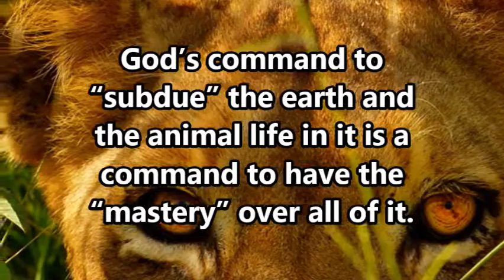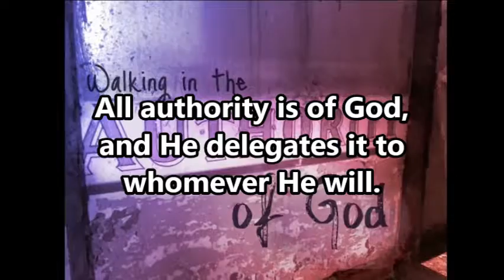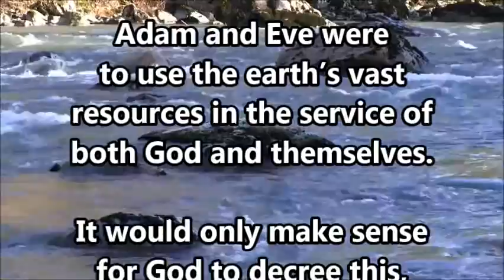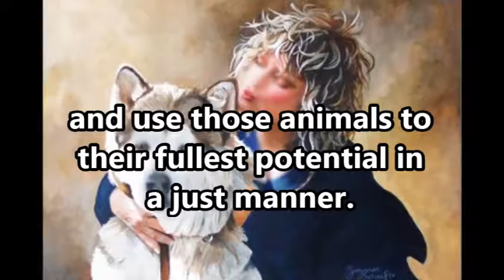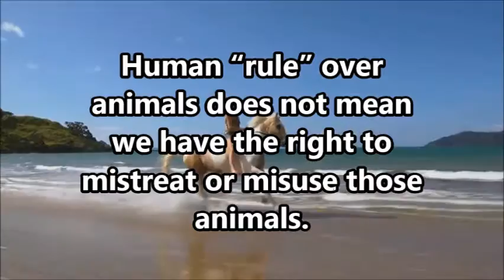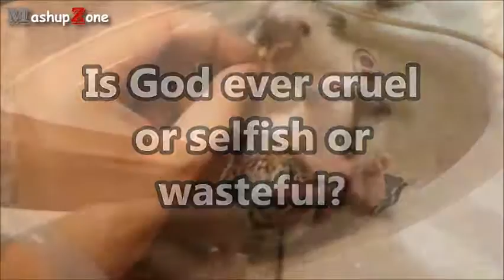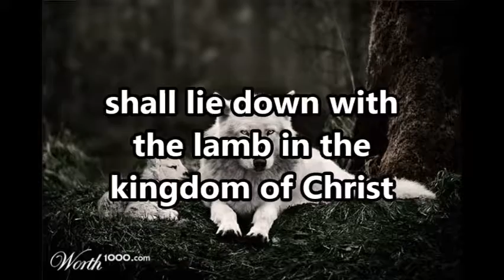Man's Dominion over the Animals